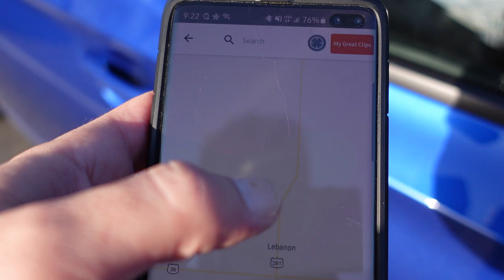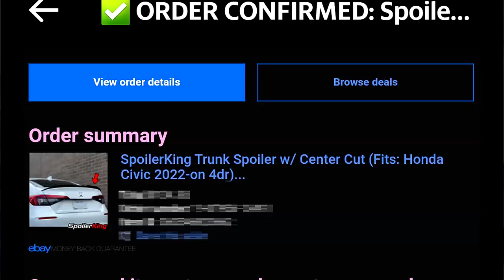11th Gen 2022 Honda Civic interior light removal, didn't go as planned!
Not the video I had planned for this week, being sick really sucks!. I have an update on the 2022 Civic floor mats from Lasfit. You know what to do if you enjoyed! Thank you to all who participated!

link to spoiler